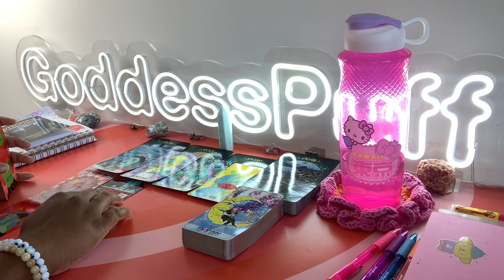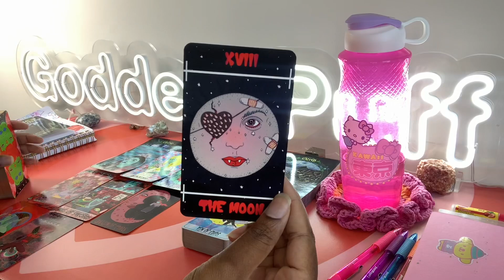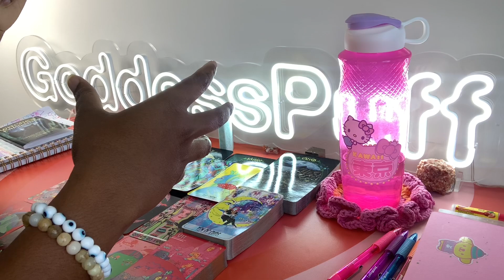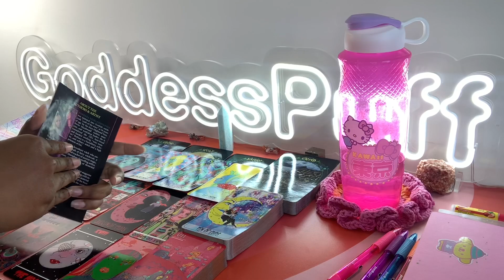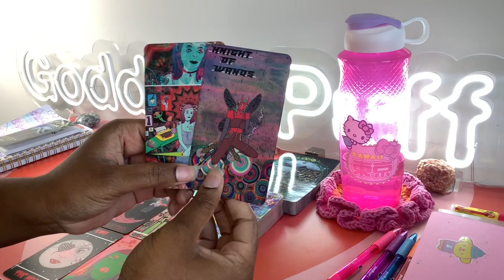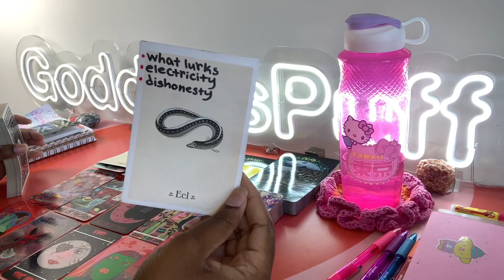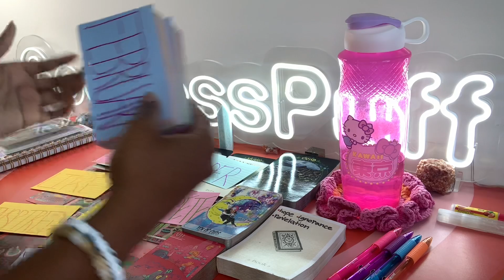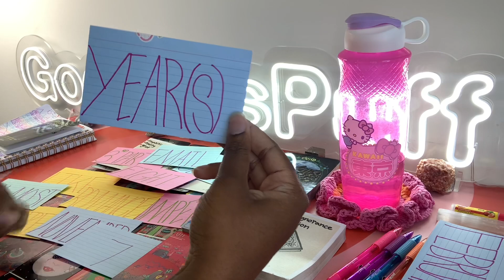SAGITTARIUS 🍒 NEXT 48 HOURS - THEY THOUGHT YOU'D COMPETE 🍒 MAY 15-16 2023 PSYCHIC TAROT READING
Sagittarius this is your Next 48 Hours psychic tarot reading for May 2023. Watch your Sun, Moon, rising, Venus and North Node signs for more clarity.

3. OPTIONAL: You are welcome to send a BRIEF message regarding information that you would like me to focus your reading on.